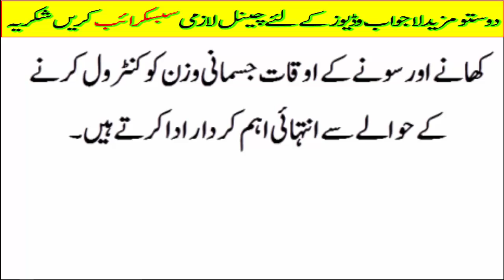kya Ap raat ko dair tak jaghty hain